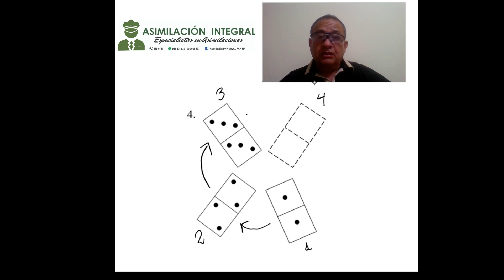DOMINO PROBLEMA 4 - TEST DE DOMINO - ASIMILACIÓN PNP - ASIMILACIÓN PNP - ASIMILACIÓN PNP.